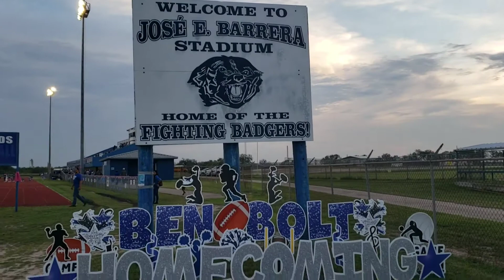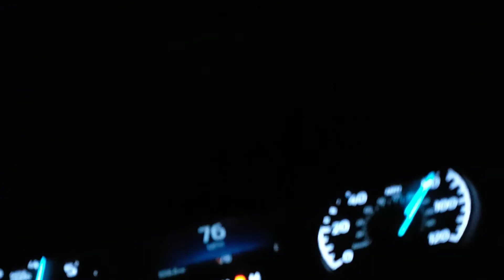Longest Homecoming Ever 2 weeks and a 2 hour delay! Ben Bolt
2 week delay because of covid and then 2 hour delay because of rain